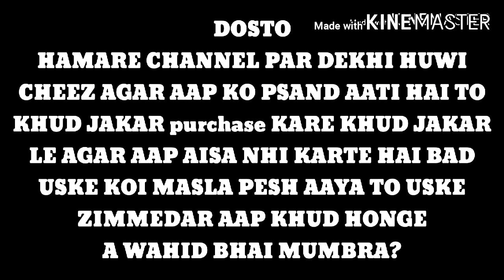Unique/Russian/Volga/Fancy pigeon/Breding pair/4 sale/10 August 2020/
A WAHID BHAI MUMBRA